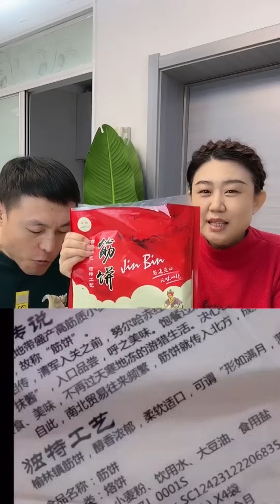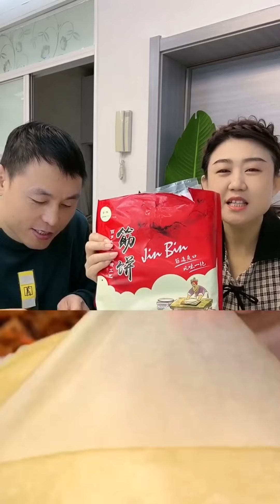Exploring a Family's Hilarious Journey with Traditional Food🤣🤣💕👍😍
The most interesting food for family life ASMR 🤣🤣